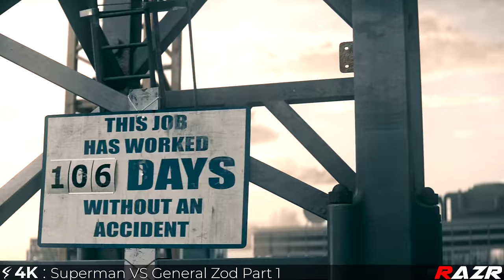Man of Steel (4K) Superman VS Zod Part 1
Man of Steel : Superman VS Zod Part 1